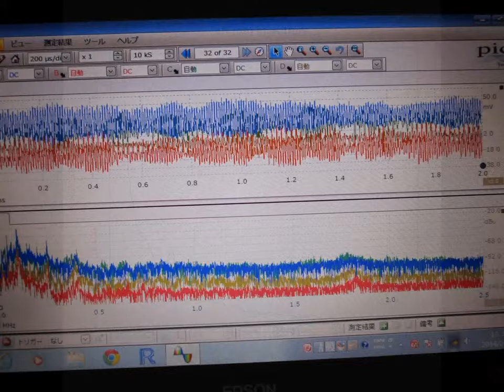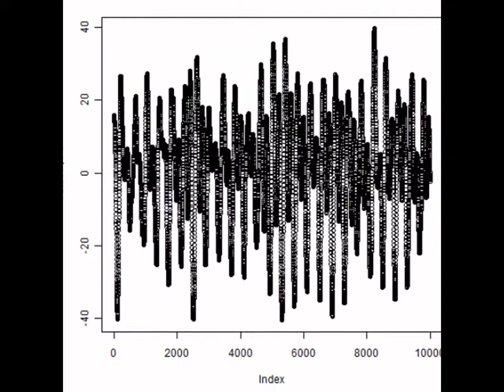スライドショー 超音波実験 ultrasonic-labo